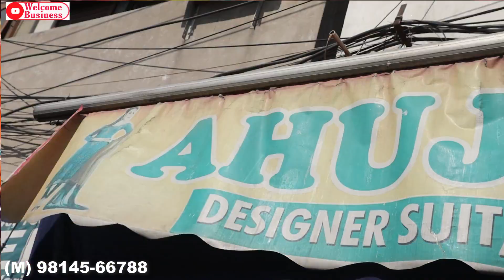Wedding suits at wholesale price | Ludhiana market | Ahuja Cloth house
Hey Friends

Gurudwara Dukhniwarn Road, Field ganj, Ludhiana

Ph.98145-66788